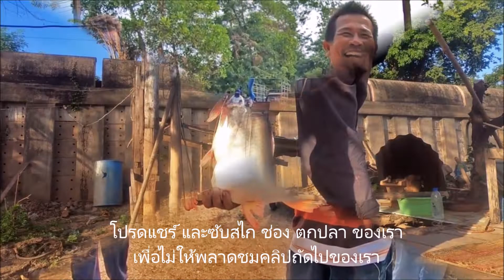ตุ้มจับปลา ชายหาด @ แม่น้ำโขง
หาปลาเล็กด้วย ตุ้มจับปลา ชายหาด @ แม่น้ำโขง นครพนม